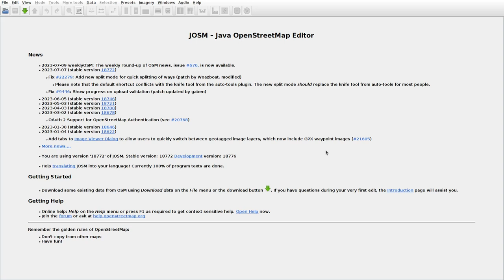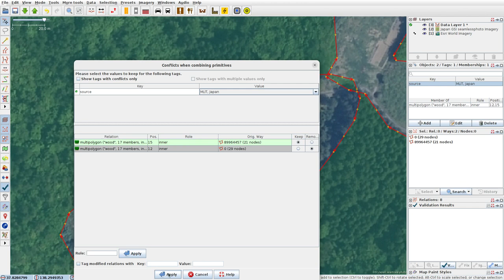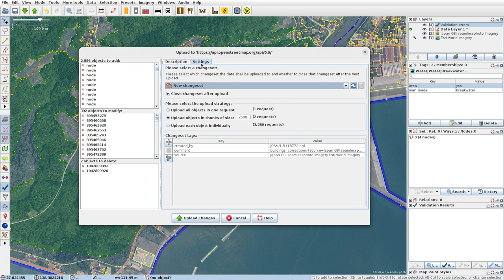JOSMrec1573 2023 07 11